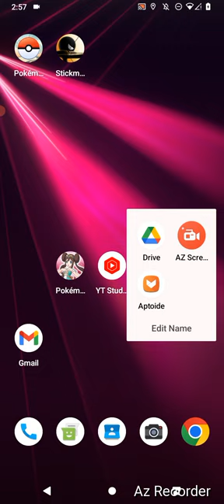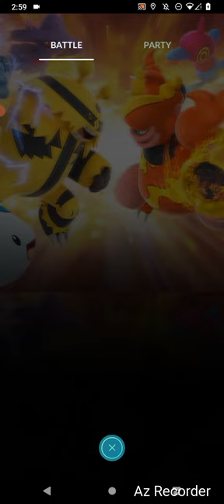Pokemon GO, "January Duel No. V'th!" By GordonHai (^_^) !